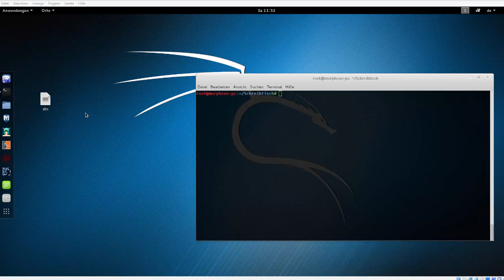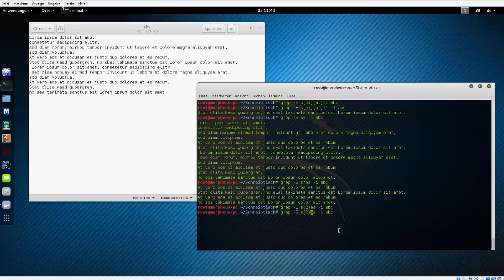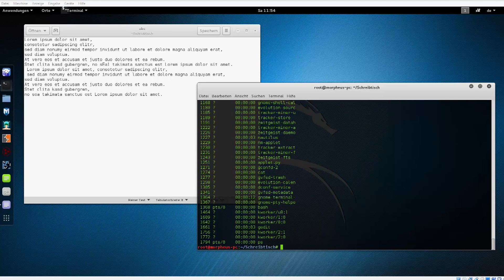Linux Tutorial #6 - Filtern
In diesem Tutorial zeige ich euch, wie man Ergebnisse filtern kann.